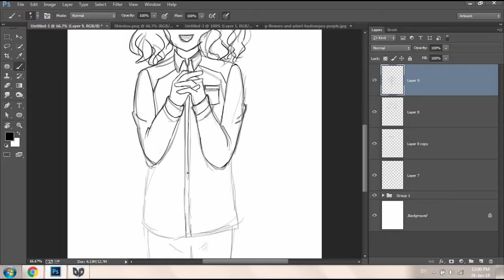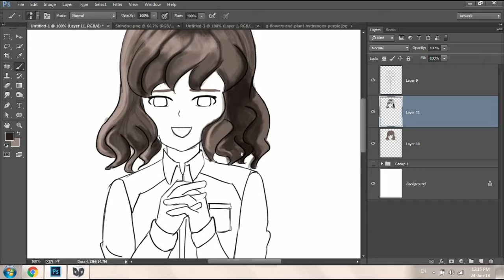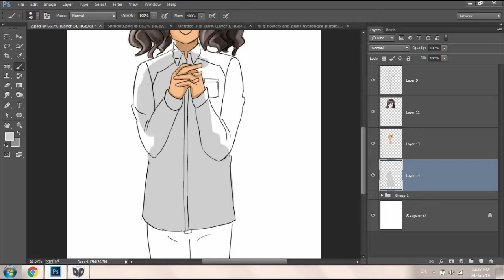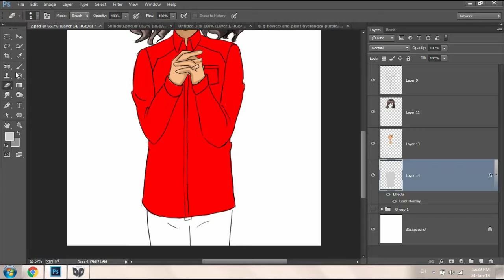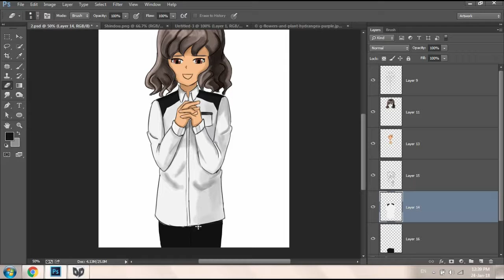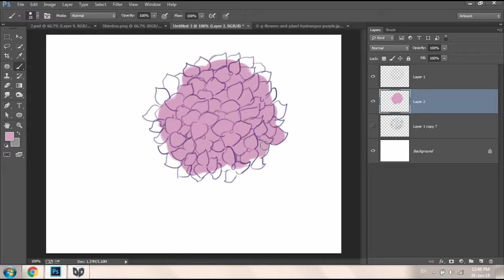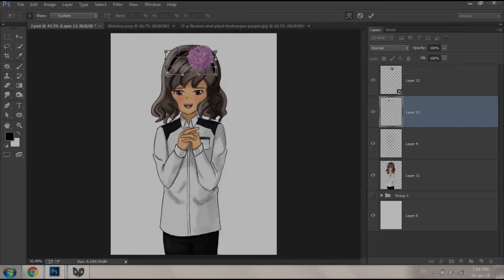Boys with flowers- #9 Shindou Takuto[Speed Paint]